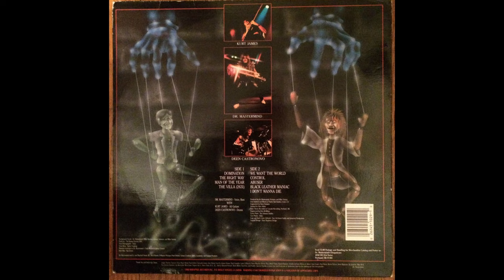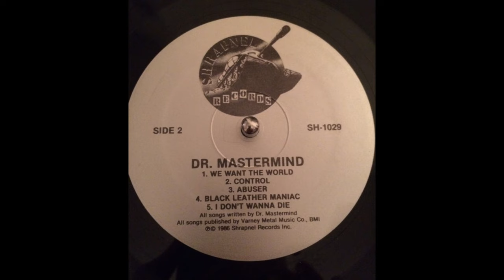B1 We Want The World - Dr. Mastermind – Dr. Mastermind (Album) 1986 USA Vinyl HQ Audio Rip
B1  We Want The World
Dr. Mastermind – Dr. Mastermind - Vinyl Lossless Record Rip High Quality Audio 1986 US Pressing HQ Full Album Playlist

1644251-Dr-Mastermind-Dr-Mastermind

A1  Domination
A2  The Right Way
A3  Man Of The Year
A4  The Villa (2631)
B2  Control
B3  Abuser
B4  Black Leather Maniac
B5  I Don't Wanna Die